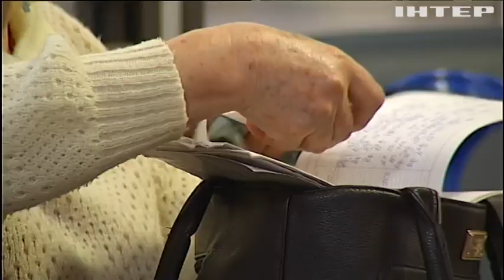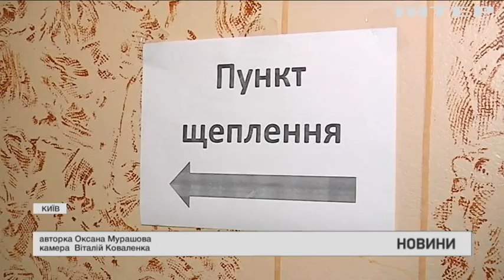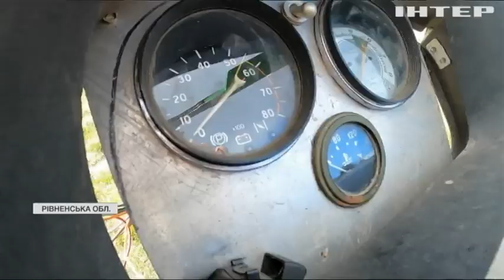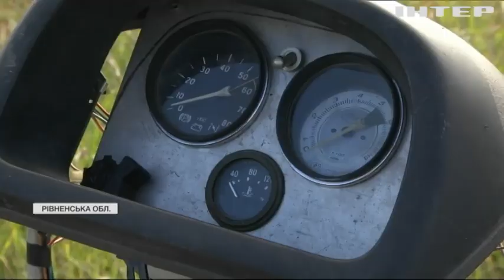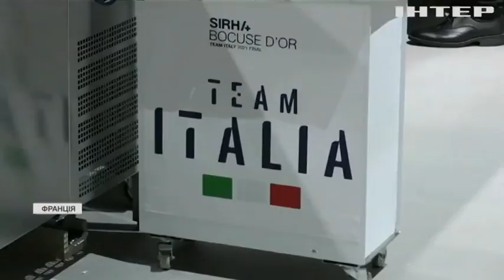Новости 9.00, выпуск за 1 октября 2021 года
Дивіться у випуску:
У США розгорівся скандал довкола евакуації з Афганістану.
МОЗ затвердив перелік професій що пройдуть обов'язкову вакцинацію.
У французькому Ліоні відбувся Чемпіонат світу з кулінарії.